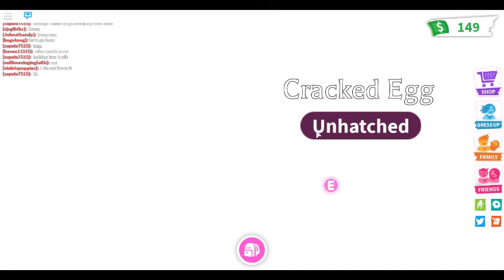Adopt Me : On Petal : Getting Ready For The 3K Adopt Me Giveaway